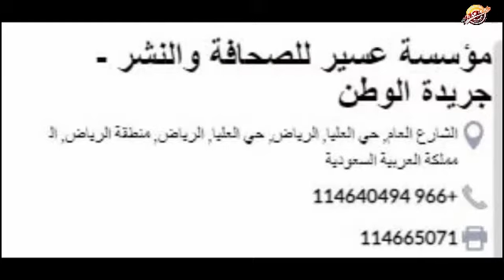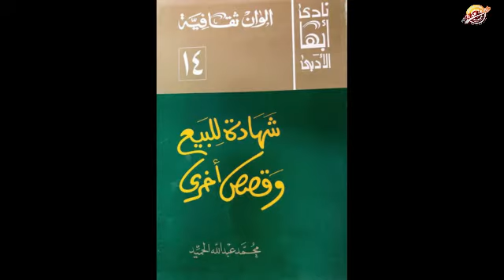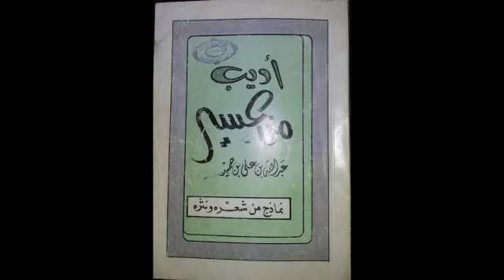محمد عبدالله الحميد ، عضو مجلس الشورى السعودي رئيس نادي أبها الأدبي السابق في حوار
محمد عبدالله الحميد ، عضو مجلس الشورى السعودي رئيس نادي أبها الأدبي السابق في حوار هو الأخير قبل وفاته رحمه الله
ويسر قناة تناوش أن تعيد نشر ذلك الحوار مع بعض الإضافات المتعلقة بالفقيد رحمه الله .
سيرته
محمد بن عبدالله الحميد منذ ولادته في شهر شوال من العام 1354 هـ، في قرية "سبل" بني مالك التي تبعد 15 كلم شمال شرق مدينة أبها.

ورغم أن الحميّد عاش في واحد من أكبر بيوت العلم بعسير إلا أنه التحق بالمرحلة الابتدائية في أبها، وهو في الثامنة من عمره في العام 1362 هـ، وواصل المرحلتين المتوسطة والثانوية وتخرج العام 1372 هـ وحصل على المركز الأولى على مستوى الممكلة في ذلك الوقت.

مناصب تقلدها

وبعد أن تخرج من المرحلة الثانوية العام 1372 هـ عمل ملازماً بإمارة منطقة عسير وهو في الثامنة عشرة من عمرة، ثم عمل كاتباً ومترجماً للإنجليزية إلى العام 1374 هـ حيث كان والده المغفور له الشيخ عبدالله الحميّد رئيساً للديوان في ذلك الوقت.

عمل الحميّد بعد ذلك مدرساً فمراقباً ثم وكيلاً ثم مدير مدرسة ثم عمل مفتشاً إدارياً مركزياً ومديراً للتفتيش الفني والإداري ثم عُين ثم مدير تعليم مساعد بعسير العام 1372 هـ - 1385 هـ .

وكذلك رئيساً لنادي أبها الرياضي لعام واحد 1384 هـ .

بعد ذلك انتقل للعمل مفتشاً إدارياً بصحة عسير، ثم مديراً للتفتيش الإداري والفني ومديراً للشؤون الإدارية 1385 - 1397 هـ.

عمل مستشاراً لصاحب السمو الملكي الأمير خالد الفيصل أمير منطقة عسير، ومشرفاً على أعمال المجلس الإداري 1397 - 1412 هـ.

وعمل عضواً في مجلس الشورى في دورته الأولى 1314 هـ - 1417هـ.

وتم انتخابه رئيساً لنادي أبها الأدبي العام 1399 هـ من جمعية عمومية وبحضور لجنة من الرئاسة العامة لرعاية الشباب، وقاد هذا النادي بحكمة الأديب وحنكة المفكر حتى وصل به إلى ما هو عليه الآن، وتجددت عضوية مجلس الإدارة برئاسته مراحل متعددة وبنسبة 80 % إلى أن قرر الترجل عن المسؤولية تاركاً النادي الذي أحبه وعشقه ونهض به وجعله من أفضل أندية المملكة بعد هذا العمر الذي بلغ حوالي 28 عاماً من العطاء المتواصل قرر الأستاذ محمد الحميّد الاستقالة 1427 هـ.

العضويات

الحميّد عضو في العديد من المؤسسات واللجان منها: عضو مؤسس وأمين سر نادي عسير الرياضي 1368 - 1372 هـ. عضو لجنة تحرير الرقيق بعسير بأمر من الملك فيصل 1384 هـ، عضو مؤسس لمؤسسة عسير للصحافة والنشر. عضو مؤسس لمؤسسة عكاظ للصحافة والنشر. عضو مؤسس لجنة التنشيط السياحي برئاسة أمير منطقة عسير 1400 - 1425 هـ. أمين عام جائزة أبها للثقافة منذ تأسيسها. عضو مؤسس للجنة الأهالي بعسير ونائب لرئيسها. عضو مؤسسة الفكر العربي. عضو رابطة الأدب الحديث. عضو رابطة الأدب الإسلامي. عضو لجنة جائزة الأمير خالد السديري. عضو مؤسسة الأمير عبدالرحمن السديري. عضو مؤسس مجلس قرية المفتاحة "مركز الملك فهد الثقافي بأبها" عضو مجلس منطقة عسير لدورتين 1422 هـ.

الحميّد والإعلام

عمل الحميّد مراسلاً لصحيفة البلاد السعودية العام 1371هـ وبدأ الكتابة بالصحف والمجلات في مجالات القصة والنقد والموضوعات العامة منذ العام 1372 هـ وحتى وفاته.

وخاض الحميّد معارك صحفية نافح فيها ضد أعداء بلاده وحكامه البررة.

وشارك الحميّد في العديد من المحاضرات والمؤتمرات والندوات على مستوى محلي وعربي كما شارك في عدد من الندوات الإذاعية والتليفزيونية في أبها والرياض وجدة، وله العشرات من المقابلات الصحفية والإذاعية والتليفزيونية منذ كان مديراً مساعداً للتعليم.

  تنمية عسير

 شارك الحميّد في كثير من اللجان المحلية وخطيباً للمناسبات العامة ومن أبرزها زيارات الملوك للمنطقة.

كما شارك في الوفود الأهلية لمقابلة خادم الحرمين الشريفين وولي العهد ووزير الداخلية وعدد من الوزراء والمسؤولين في أمور تتعلق بصالح المنطقة.

مؤلفاته

وكان للفقيد مؤلفات أدبية وثقافية وتاريخية واجتماعية منها مجموعة قصصية "شهادة للبيع"، والرد على افتراءات الصليبي عن تاريخ عسير، وأديب من عسير، وتصحيح كتاب امتاع السامر وأساطيره عن عسير "بالاشتراك". له كذلك أكثر من عشرة مجلدات تضم أغلب ما نشر له في الصحافة على مدى أكثر من خمسين عاماً. وقد تسلم العديد من الشهادات والجوائز.